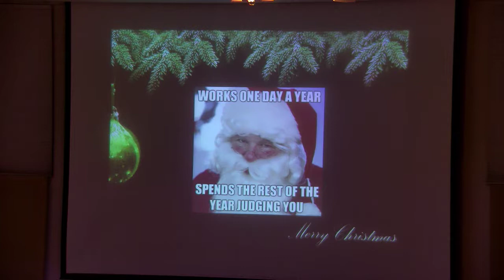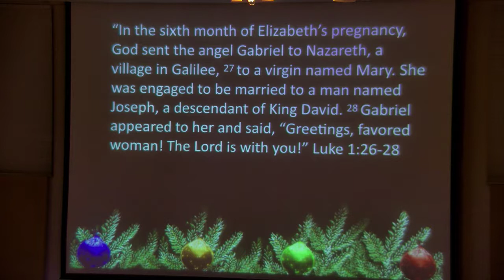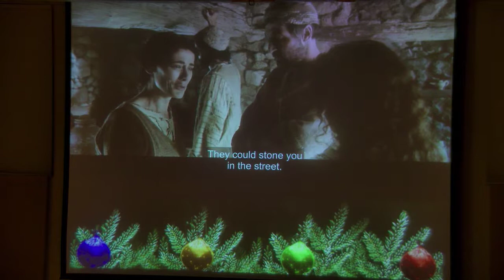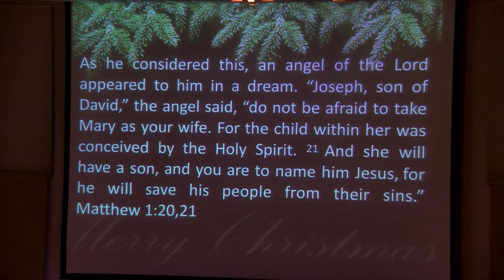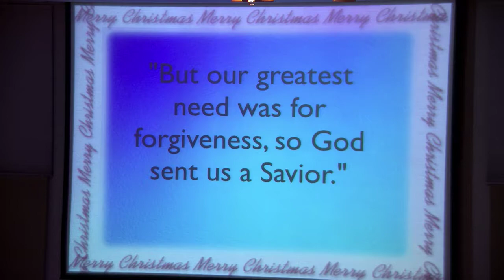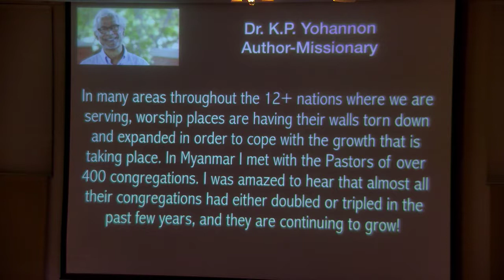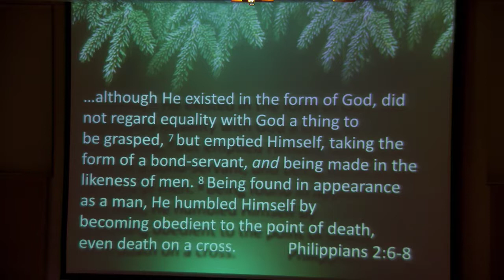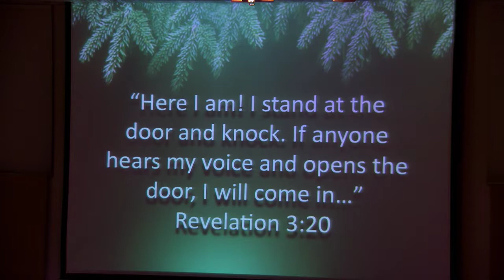Christmas Eve 2018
Teacher: Dan Wilvers
Sierra Community Church